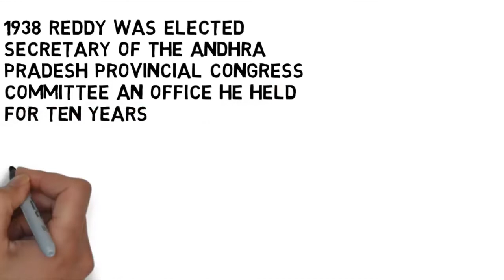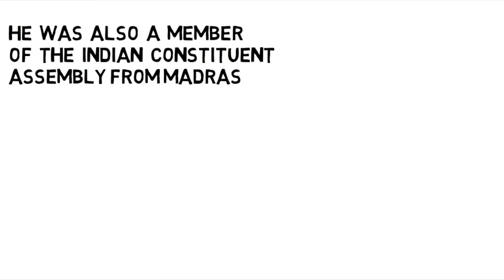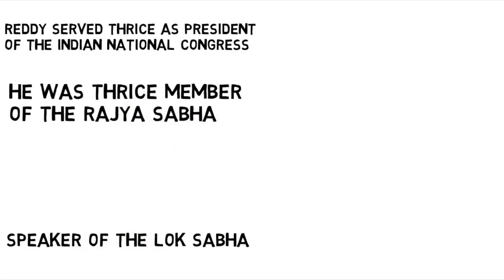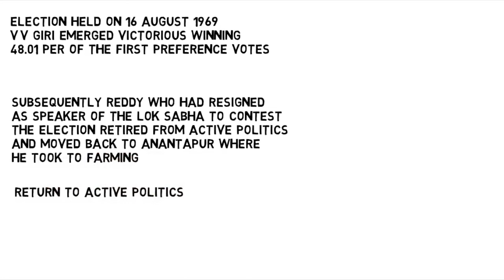Neelam Sanjiva Reddy 6th President of India Biography In Hindi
Neelam Sanjiva Reddy 6th President of India